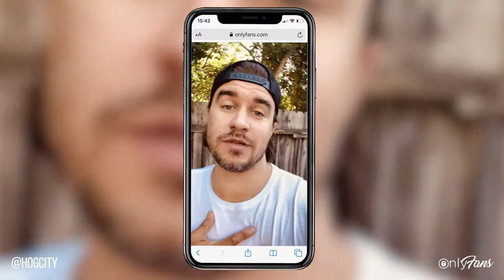Rob Mayes | Country Singer, Actor, Model & OnlyFans Creator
Rob Mayes is best known for starring in films such as John Dies at the End, Burning Blue, Deep Blue Sea 2 and many more.

He’s here to invite you into his world and would love for you to stop by and say hello. It’s going to be lots of fun.

Follow Rob Mayes on OnlyFans:
hogcity